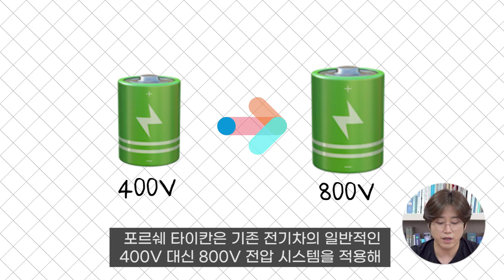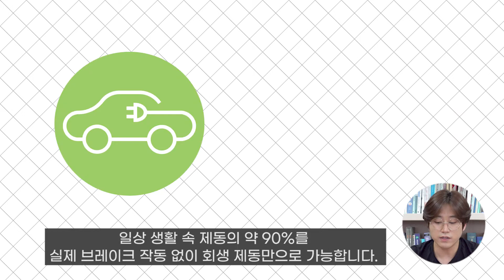포르쉐의 전기 스포츠카 타이칸 터보S